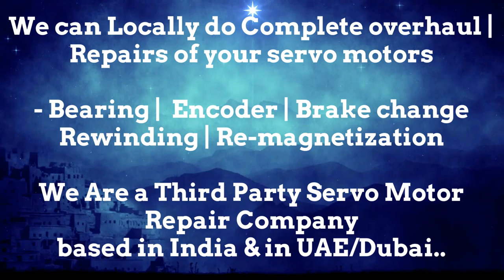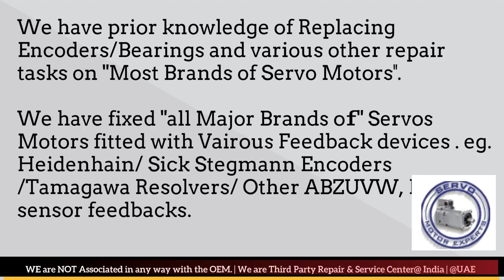Jetter Automation Repair India Servo Motor Encoder Drive Delhi Ahmedabad Bengaluru Faridabad